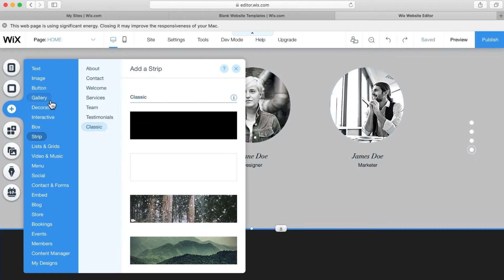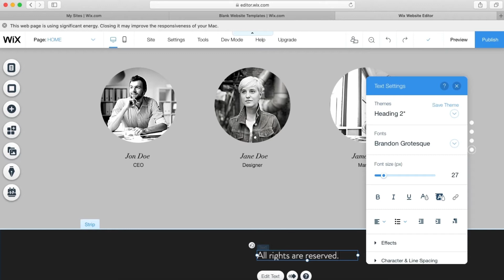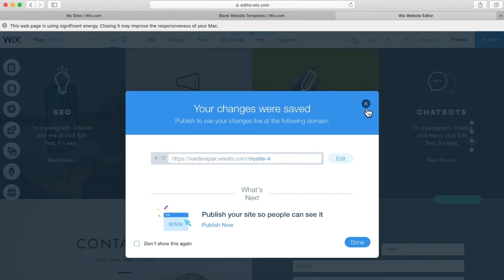How to add footer in your Wix website | Wix Tutorial | Scoolex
Hey Guys,

Thanks for spending some time with Scoolex.